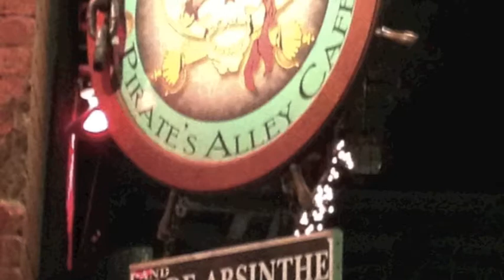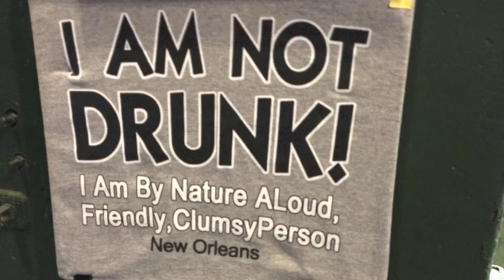The Norm Amadio Trio - "Do You Know What It Means To Miss New Orleans?"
Canadian Jazz Pianist - Norm Amadio, with his trio, perform live this incredible rendition of "Do You Know What It Means To Miss New Orleans?" performed at The Ontario Science Centre Jazz Series.

Norm was born April 14, 1928 in Timmins, Ontario. The Toronto Star - "Amadio was an aggressive bebop player along the lines of Bud Powell when he first arrived on the Toronto scene in the '40s. A precocious teen musical whiz from Timmins, he soon enough learned to keep his cool when others were losing theirs in the city's turbulent club scene.

Reliability got him work. Unrivaled musicality gave him stature and clout. Jazz stars arriving in town — Carmen McRae, Miles Davis, Joe Williams or Jimmy Rushing — wanted him. Or even needed him, as the veteran American singer Maxine Sullivan once told Peter Goddard (freelance journalist)".